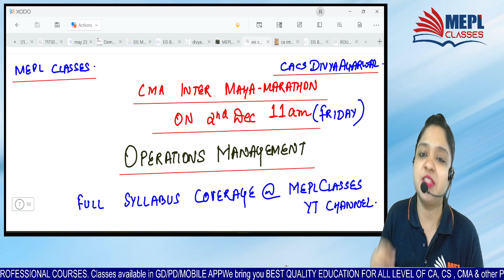Important Announcement For CMA INTER Students | MEPL - Divya Agarwal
I Hope You Guys Enjoyed This Video On "Important Announcement For CMA INTER Students | MEPL - Divya Agarwal". See You In The Next Surprising ⏭️ Session. Let Us Know Your Doubts And Feedbacks in The Comment Section.